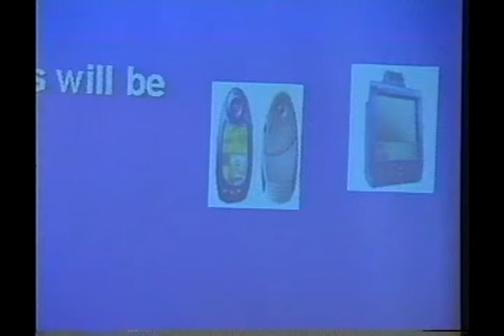41º Painel Telebrasil - 24/11/2000 (Parte VI)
41º Painel Telebrasil - 24/11/2000 - Painel Executivo
Bernt Eylert - Chairman - MTS Forum